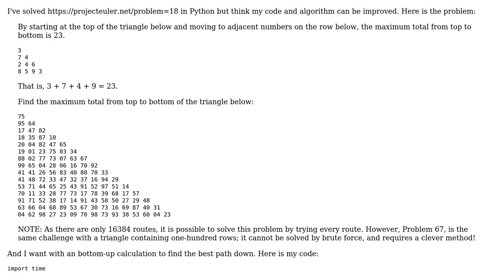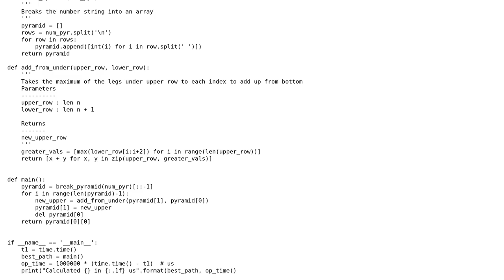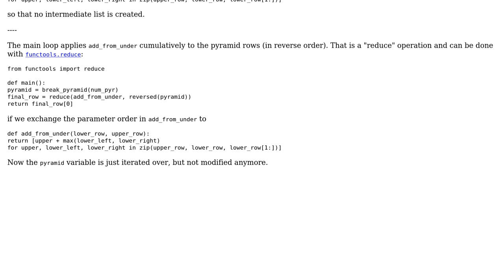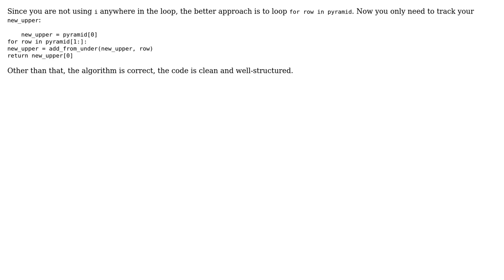Code Review: Project Euler #18 in Python: Maximum sum down a triangle of numbers (2 Solutions!!)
Code Review: Project Euler #18 in Python: Maximum sum down a triangle of numbers

With thanks & praise to God, and with thanks to the many people who have made this project possible! | Content (except music & images) licensed under CC BY-SA | Music | Images & others | With thanks to user vnp user TheStrangeQuark user Martin R user 200_success and the Stack Exchange Network Trademarks are property of their respective owners. You are responsible for your own actions.